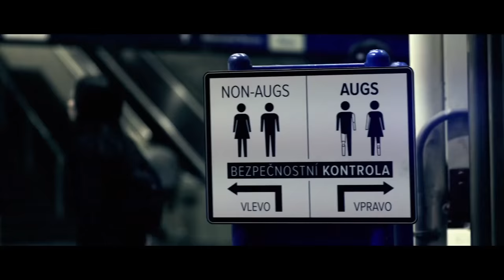Xbox TV - S02E34 Final Fantasy XV, Deus Ex, Fallout 4, Just Cause 3, Mirror's Edge Catalyst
Qu'avez-vous raté cette semaine ? On vous dit tout avec la Xbox TV news de la semaine : Final Fantasy XV, Deus Ex Manking Divided, les mods de Fallout 4, DLC de Just Cause 3, Dead Island Infinite collection et des tas de jeux en solde sur Xbox One !